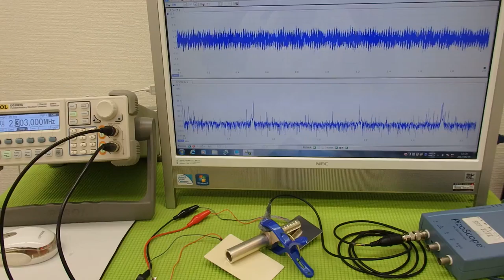超音波の発振制御システム ultrasonic-labo